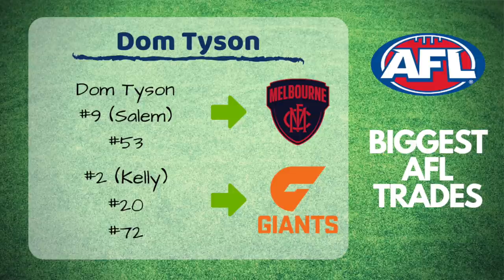ALL THE BIGGEST AFL TRADES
Jesse & Joycey get together to review some of the biggest ever AFL trades.